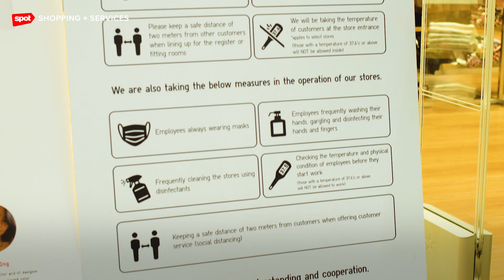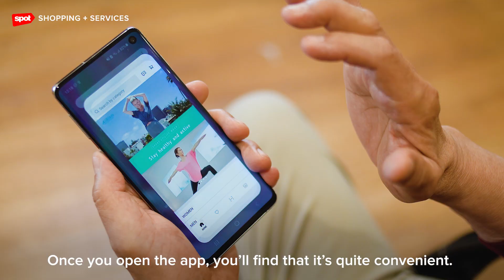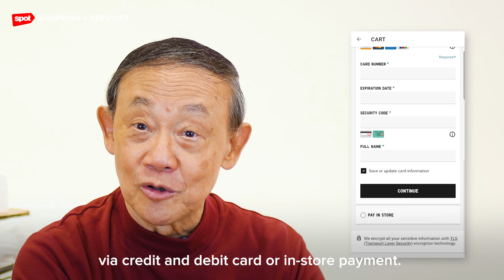Watch Jose Mari Chan and Moira dela Torre Surprise a Fan With a Holiday Shopping Spree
The UNIQLO Philippines Holiday ambassadors also gave gift recos for family and friends.